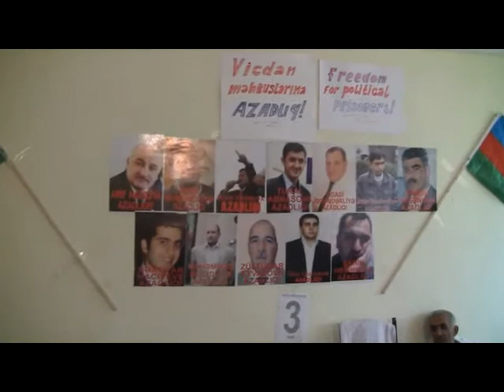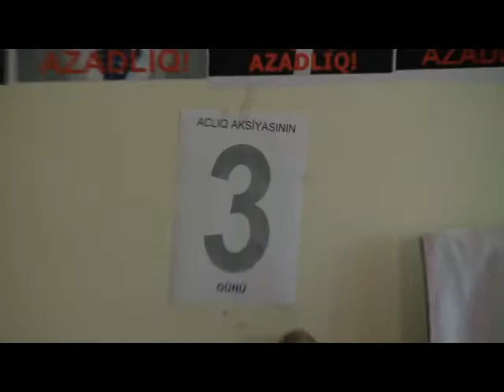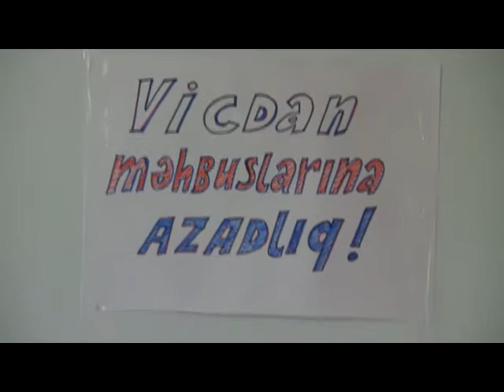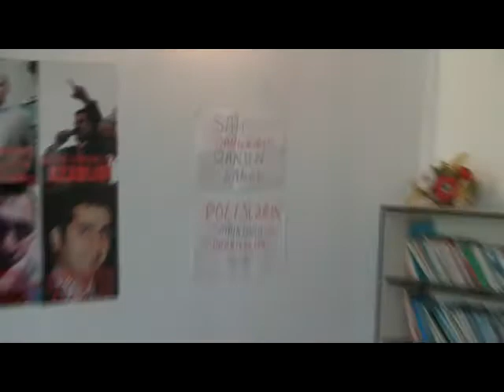Akcia Golodovki.mp4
руководство организации Общественное Объединение "За Права Человека", в лице Эйнуллы Фатуллаева, Зафара Гулиева, Юсифа Алиев посетило участников акции и выразило свою солидарность с требованием незамедлительного освобождения узников совести.